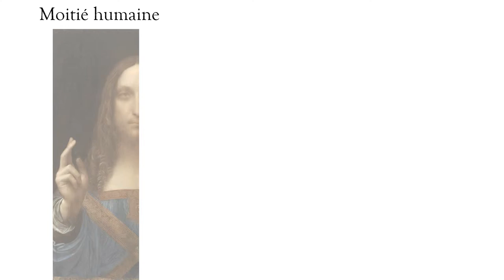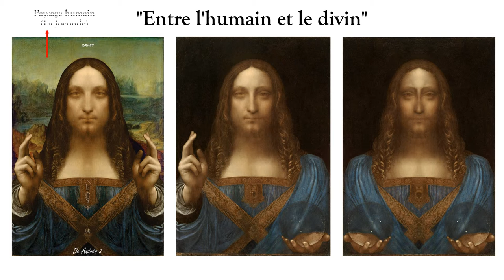"Entre l'humain et le divin"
Vidéo du processus de création de mon travail "Entre l'humain et le divin", produit d'un travail de recherche de l'oeuvre Léonard de Vinci Salvator Mundi, qui participera à la XIIe Biennale de Florence.